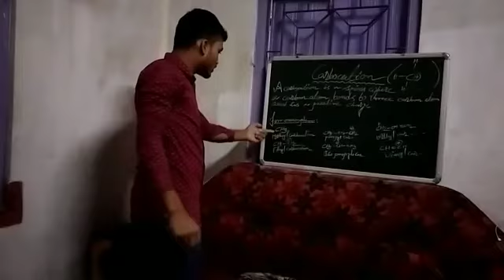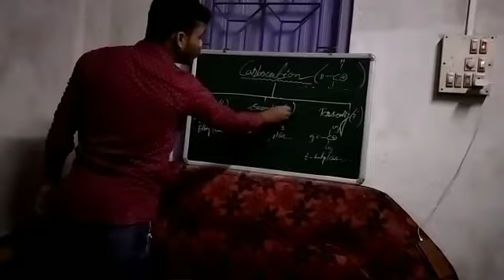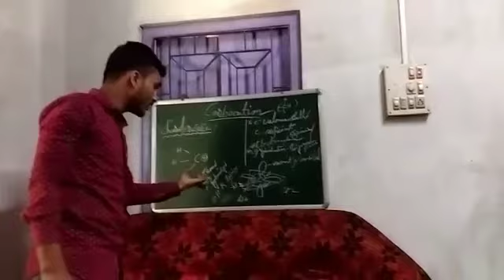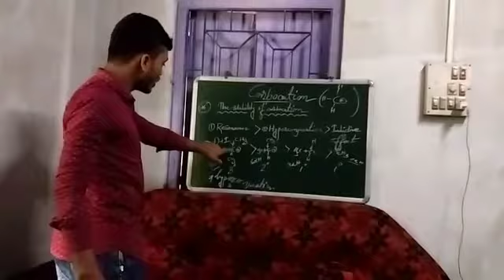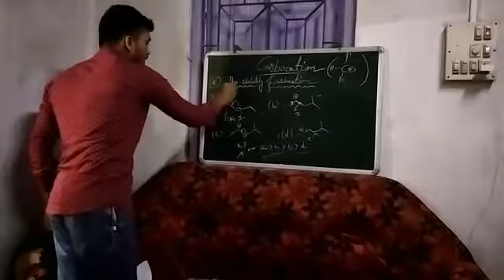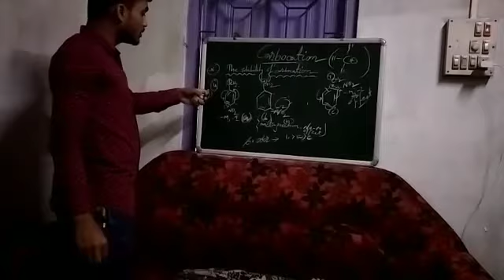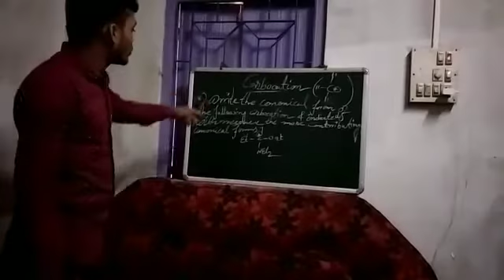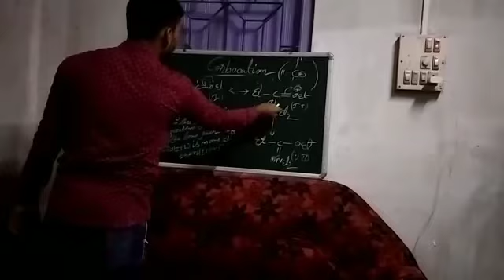Carbocation by Gopal Sarkar | Student | Chemistry Department | Mathabhanga College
Presentation on Carbocation
by Gopal Sarkar
1st Semester (2021)
Student of Chemistry Department
Mathabhanga College.

Hello there! We are CHEM CREW, the department of CHEMISTRY , MATHABHANGA COLLEGE.
By this channel we are trying to build a platform  to Improve the communication skill and knowledge of Our beloved students.